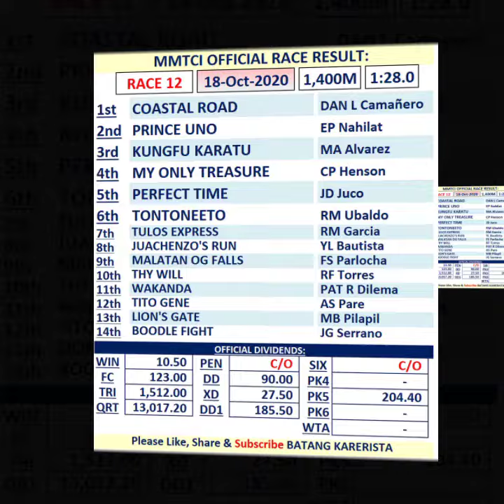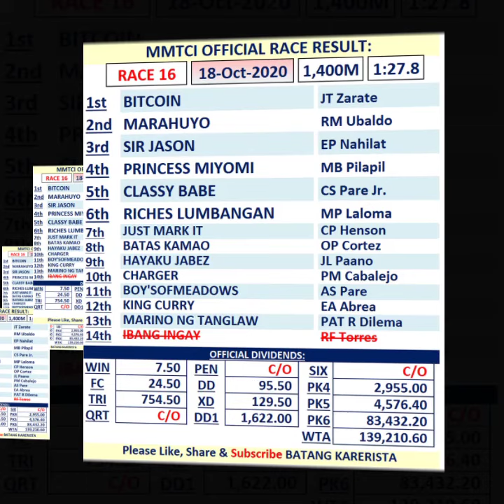MMTCI_18Oct2020_Official Result PART 2